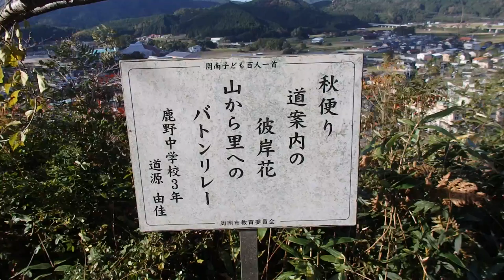天神山公園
山口県
周南市